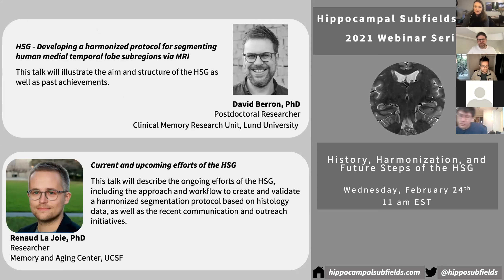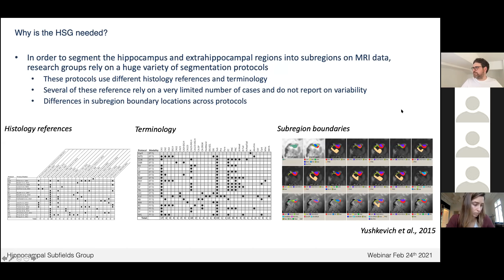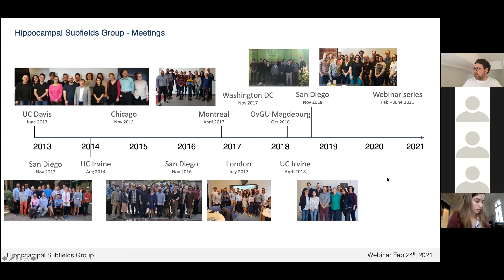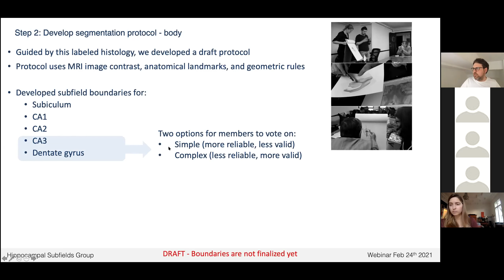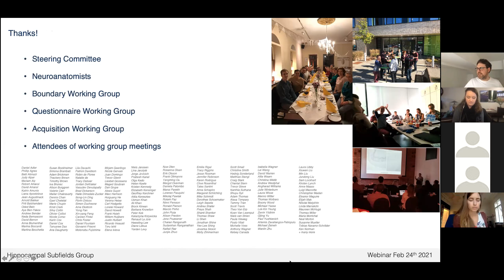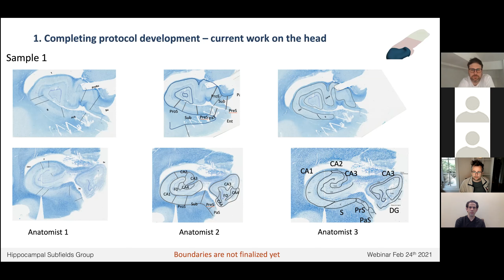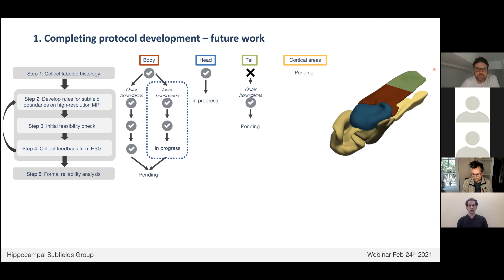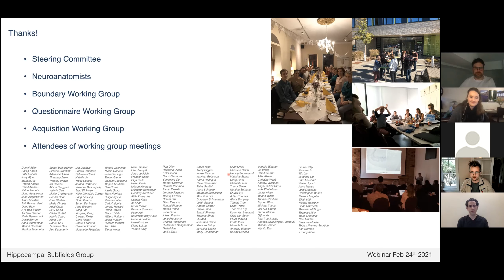Feb 24 Webinar: History, Harmonization, and Future Steps of the HSG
Drs. David Berron and Renaud La Joie cover the history of the Hippocampal Subfields Group, progress on our harmonized protocol for segmenting hippocampal subfields in-vivo, and future steps of the HSG.